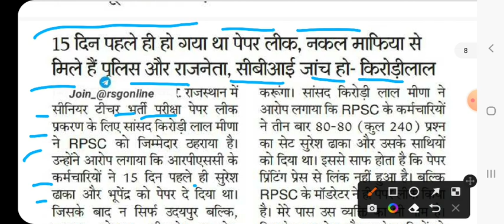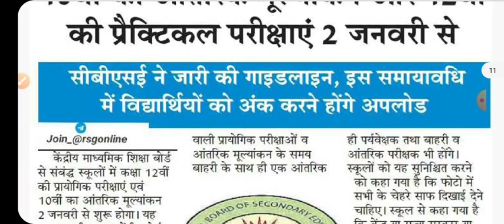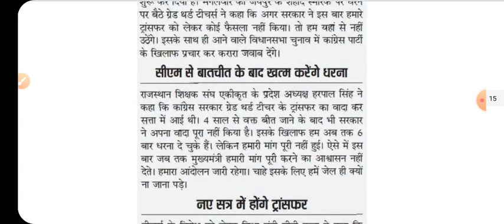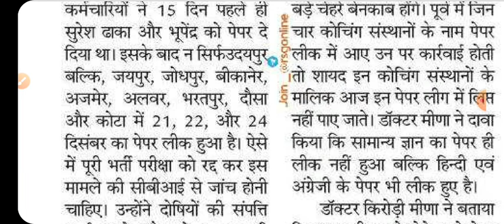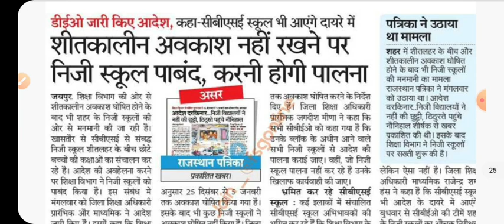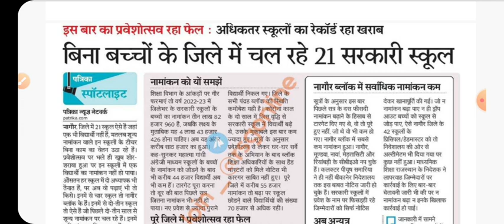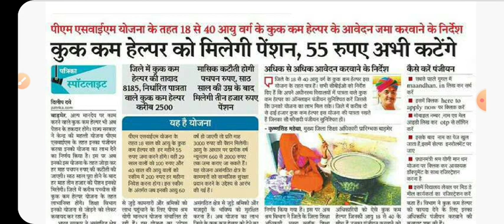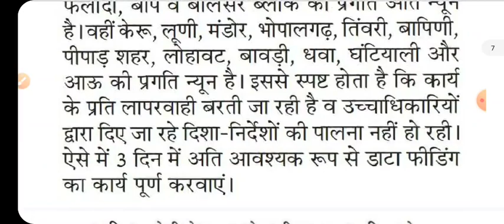शैक्षिक समाचार राजस्थान Rajasthan shaikshik samachar 28 December 2022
gk exam
gkexam

शैक्षिक समाचार
राजस्थान शैक्षिक समाचार
shaikshik samachar
today shaikshik samachar
shekshik samachar

26 मई शैक्षिक समाचार
26 may shekshik samachar
26 may shaikshik samachar

24 जून शैक्षिक समाचार
24 June shaikshik samachar
24 shekshik samachar

Teachers day
5 september teacher's day
shikshak diwas
happy teacher's day
5 september shikshak diwas

28 दिसंबर 2022 शैक्षिक समाचार
28 december 2022 शैक्षिक समाचार
28 december शैक्षिक समाचार राजस्थान
28 december shaikshik samachar
28 december shekshik samachar
rajasthan 28 december shaikshik samachar
rajasthan 28 december shekshik samachar